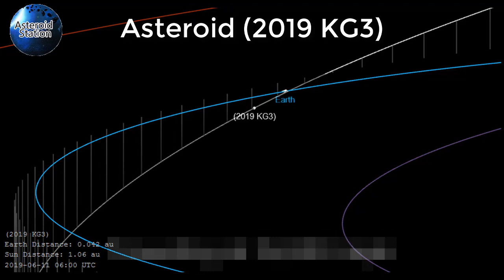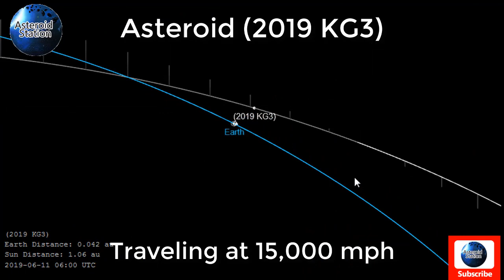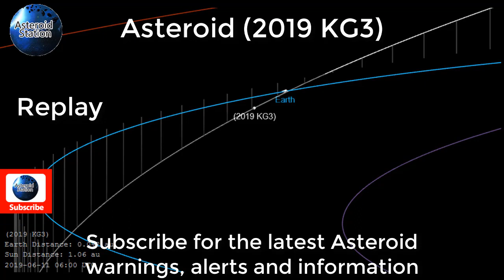Asteroid (2019 KG3) Flyby on June 11, 2019 | 15,000 MPH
Asteroid 2019

Welcome to the Asteroid Station. We are pleased that you can join us in being part of the amazing phenomenon. Together with NASA and other agencies we can collect from valuable information to share with the public about Asteroids and (NEOs) near Earth objects. NASA's database of Asteroids is growing, which allows us to track any Asteroid that comes close to Earth. The tracking technology is improving, but the tracking technology there are times